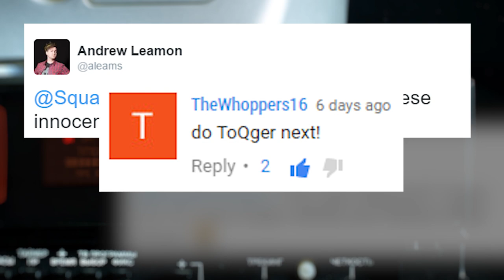Honest Toku Trailers - Ressha Sentai ToQger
You may be thinking you've seen this before, but it's probably just your IMAGINATION. That or the Rainbow Line Conductor wiped your memories.